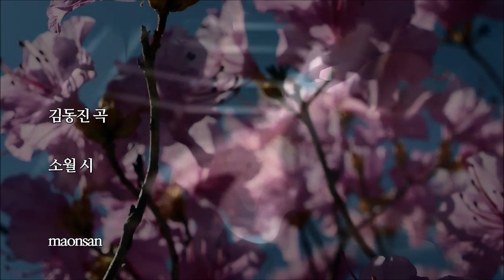"진달래꽃" 소프라노 김지현 교수 김동진 곡 소월 시